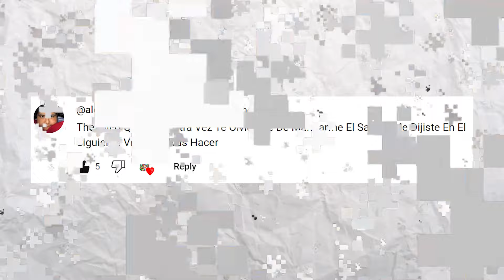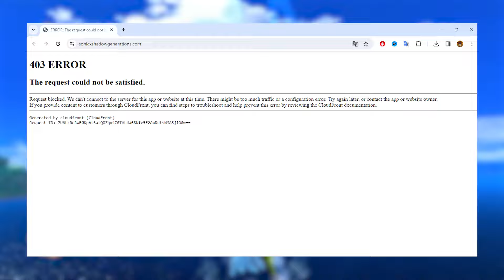EL NUEVO ANUNCIO DE SONIC 3 la PELICULA que NO VISTE | SONIC x SHADOW GENERATIONS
TAGS (IGNORA)